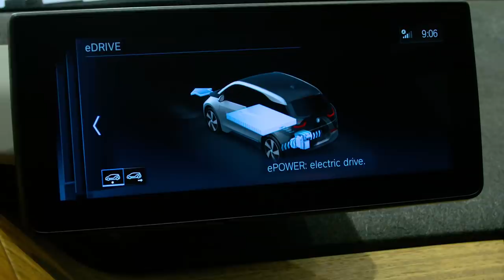BMW eDRIVE vs THE SHOPPING CENTRE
The BMW i3S and 225xe can run on electric power alone, with absolutely zero emissions. That means they can get into places with stringent air quality standards, such as a shopping centre…

CAR is the online edition of CAR magazine, Britain's oldest monthly motoring mag. It's the UK's best and fastest online motoring news service,  providing a constant stream of scoops, first drives and official pictures of new cars.